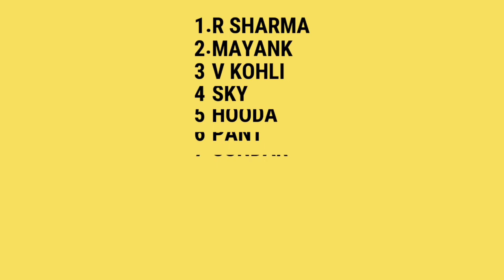IND VS WI 2022 - Team India Playing 11 for 1st ODI Against West Indies